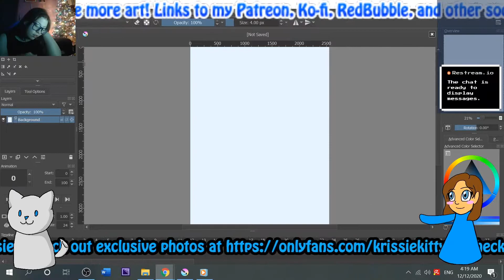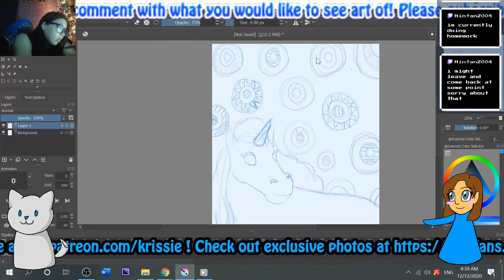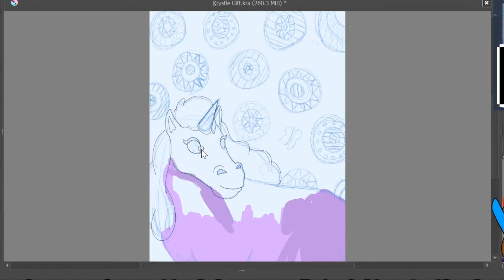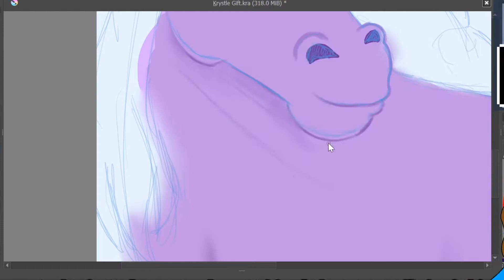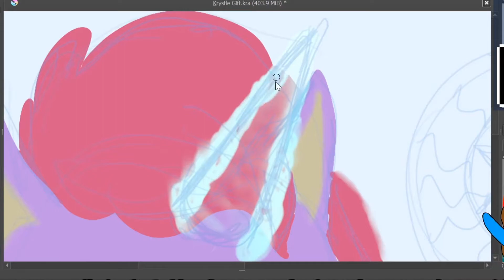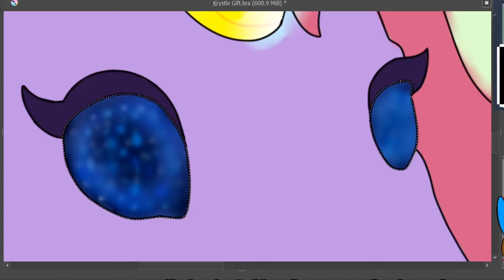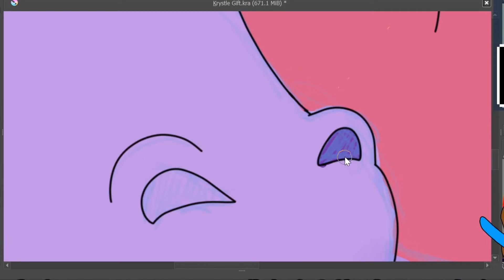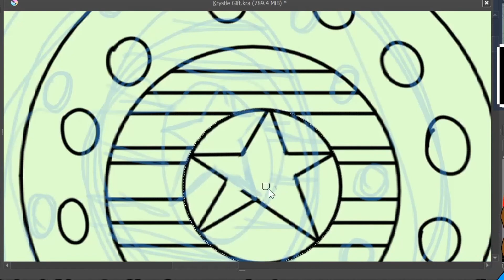Speed Paint Horse Gift pt1